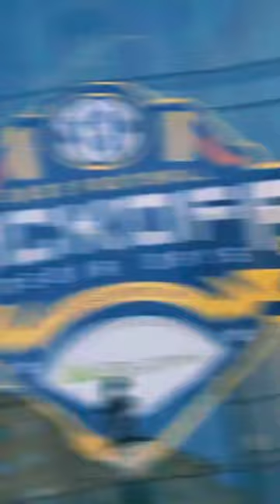GEORGIA FOOTBALL shines BRIGHTEST in Nashville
GEORGIA FOOTBALL shines BRIGHTEST in Nashville . Bright lights in Music City.

🔥👇🏻A Damn Beast Media APPROVED Gear👇🏻🔥

🔴 ⭐️ ECAMM makes streaming a breeze!
🔴 Canon EOS M6 Mark II Camera
🔴 Canon EF-S 24mm f/2.8 STM Lens
🔴 EF-EOS M Lens Adapter for Camera EOS M6
🔴 Rode Rodecaster Pro II
🔴 Rode Procaster & PSA1+ Desk-Mounted Broadcast Microphone Boom Arm
🔴 Elgato Key Light
🔴 Rode VideoMic GO II
🔴 G2 Pocket RGB Camera Light
🔴 In-ear monitors
🔴 Joby JB01507 GorillaPod 3K Kit

⏱ TIMECODES ⏱

0:00  INTRO